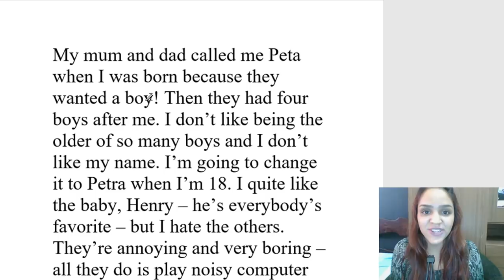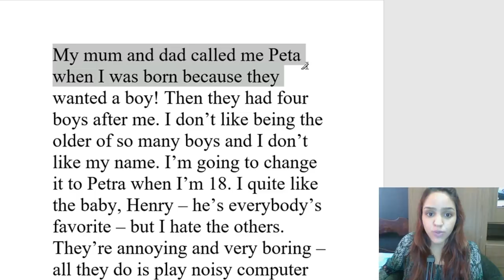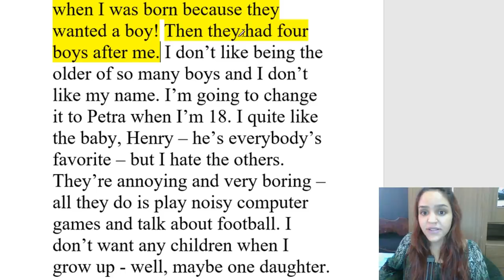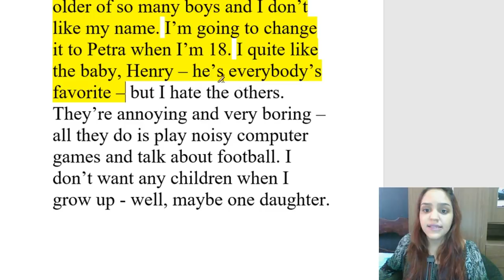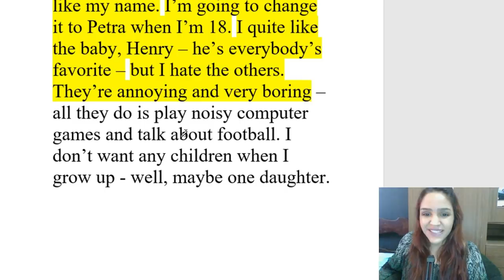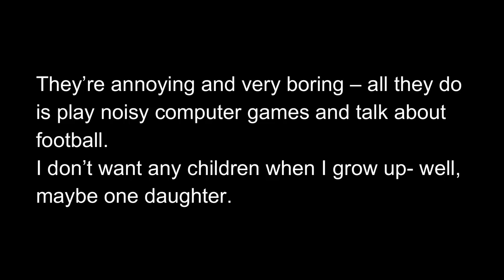TEXTO EM INGLÊS COM ÁUDIO E TRADUÇÃO 97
Olá! Seja bem-vindo ao 97° texto da série aprender Inglês com textos. Você encontra o áudio disponível para download e texto com tradução

NOS SIGA NO INTAGRAM: ingles_em_5_minutos